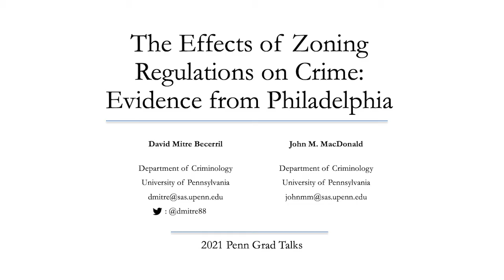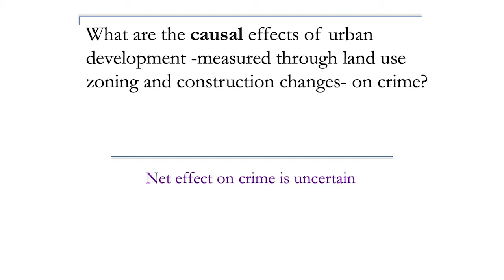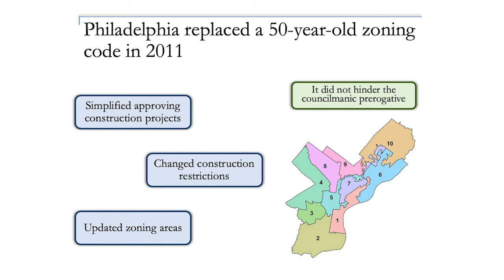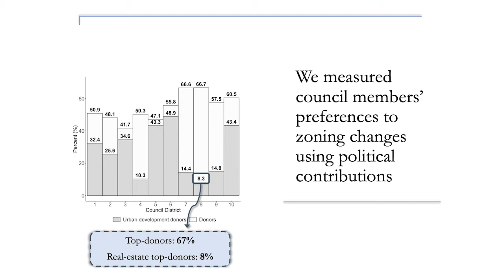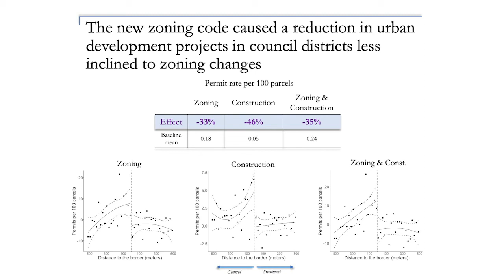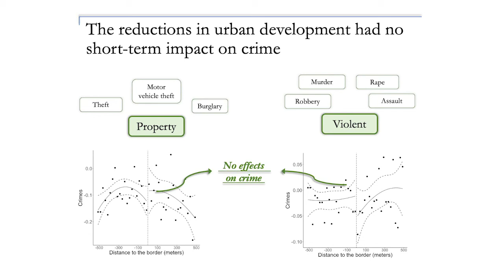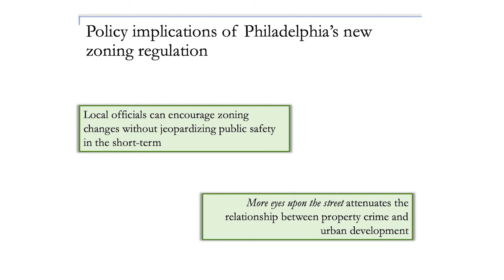2021 Penn Grad Talks | David Mitre Becerril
David Mitre Becerril
Criminology
"The Effects of Zoning Regulations on Crime: Evidence From Philadelphia"

Social Sciences Presentations | March 2, 2021

Penn Grad Talks (formerly known as Grad Ben Talks) features TED Talk-style presentations by Penn Arts & Sciences graduate students representing the Humanities, Social Sciences, Natural Sciences, and Professional Master’s programs. Penn Grad Talks goes virtual this year!